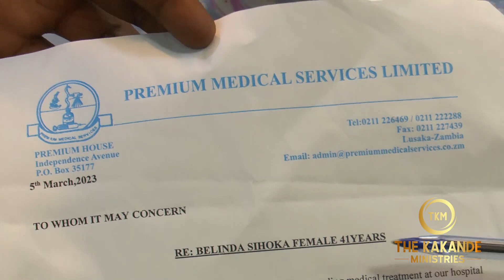INCREDIBLE HEALING TESTIMONY OF LADY BELINDA FROM ZAMBIA.